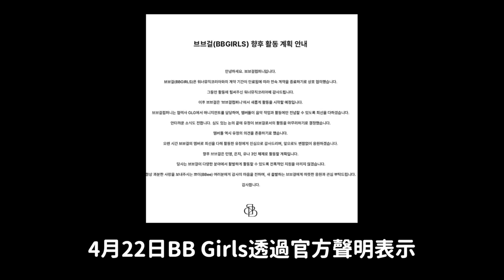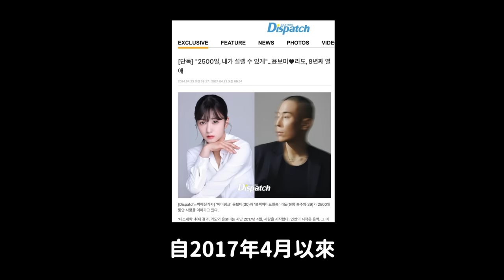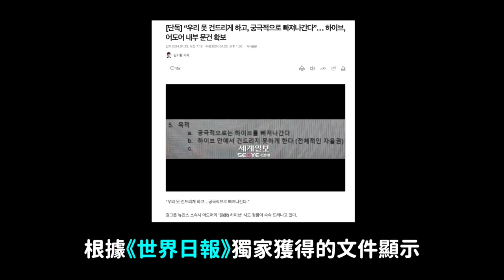Apink普美與STAYC製作人戀愛/BB Girls成員侑廷宣布退團/最終脫離HYBE？閔熙珍内部文件曝光｜DenQ